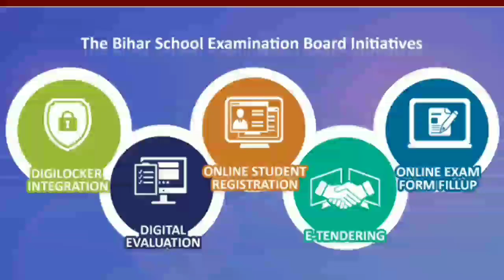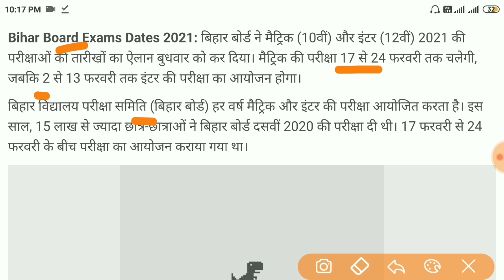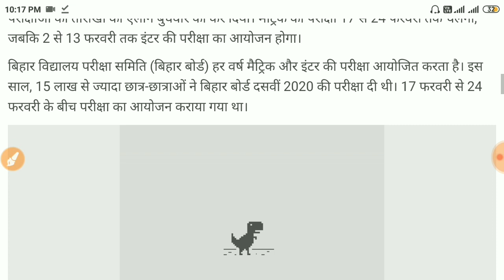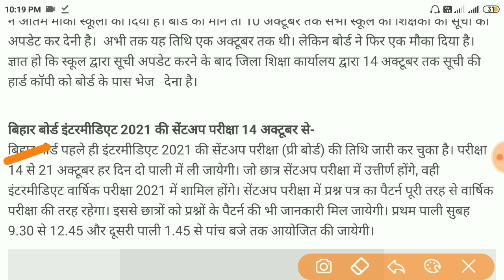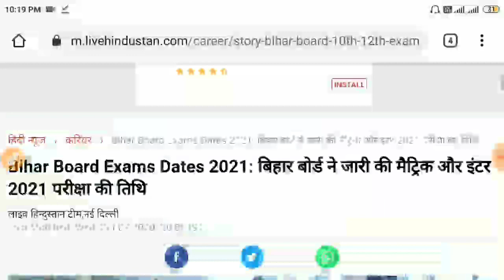bihar board exam date 2021-10th 12th Exam Kab hoga 2021-final exam date |bihar board pariksha 2021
12th exam date 2021
10th exam date 2021

bseb exam date 2021
bseb 12th exam date 2021
bihar board exam final exam date 2021
2021 bihar board exam date